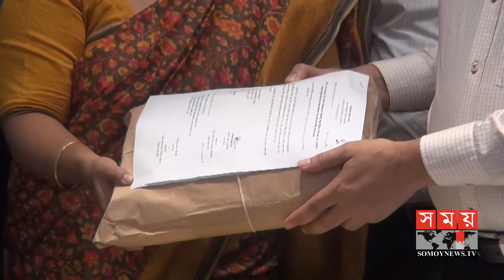নারায়ণগঞ্জে অগ্নিকান্ড:কি আছে প্রতিবেদনে | Titas Gas | Somoy TV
নারায়ণগঞ্জ মসজিদে বিস্ফোরণের তদন্ত প্রতিবেদনেও আগের অবস্থানে তিতাস। গ্যাস পাইপলাইনে লিকেজ থাকলেও দায় মসজিদ কমিটির। বিকেলে বিদ্যুৎ ও জ্বালানি মন্ত্রণালয়ে তিতাস গঠিত তদন্ত কমিটির জমা দেয়া প্রতিবেদনে এমনটাই দাবি করা হয়েছে।